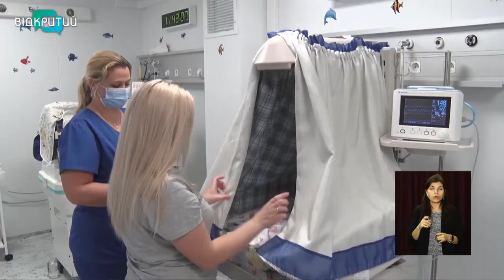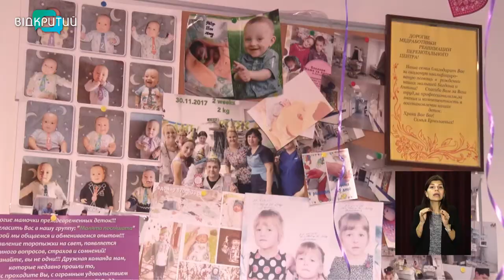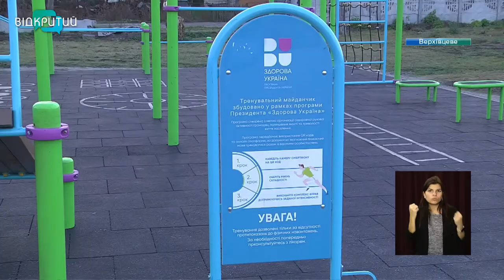Новини OPEN NEWS від 17 листопада 2021 року 13:15